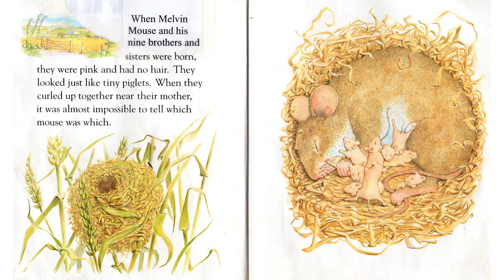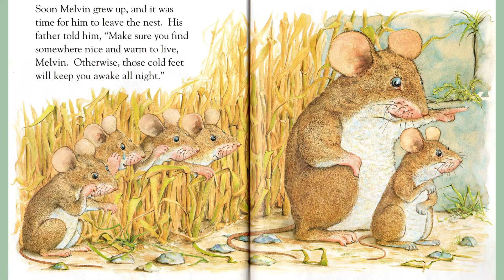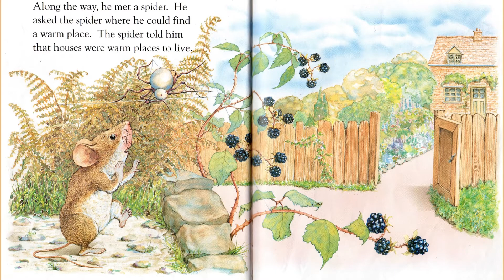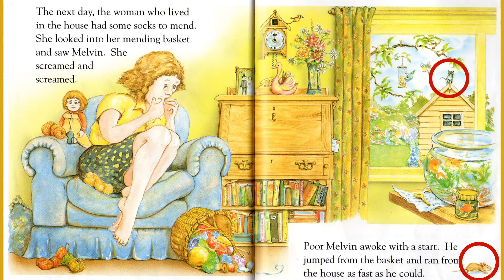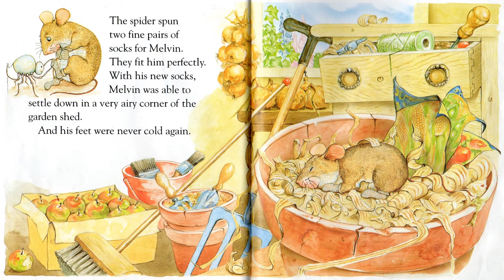Melvin's Cold Feet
By Linda Crust and John Brindle